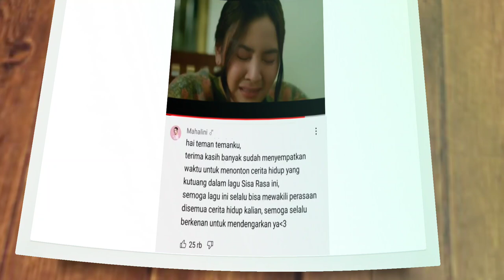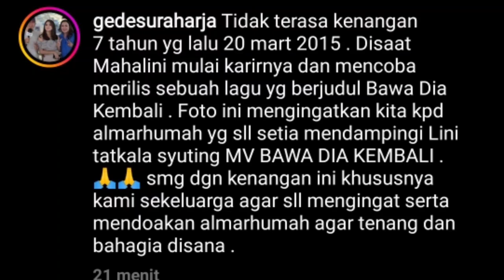Mahalini Raharja & Rizky Febian Senasib| Sejarah 'Sisa Rasa' Pasca Ibu Mahalini Meninggal Dunia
Rizky Febian dan Mahalini Raharja sama-sama kehilangan ibunya.

Mahalini kehilangan ibunya, Ni Nyoman Serini pada Kamis, 8 Juli 2021. Upacara ngaben untuk jenazah ibunda Mahalini dilakukan pada Minggu, 11 Juli 2021

Sementara ibunda Rizky Febian, almarhumah Lina Jubaedah meninggal dunia pada 4 Januari 2020 lalu.

Singel "SISA RASA" yang dibuat Mahalini ini, pasca ibunya meninggal dunia. Adapun makna lagu tersebut, ada seseorang yang telah memberi cinta dan kasih sayang tulus, namun meninggalkannya untuk selamanya-lamanya. Meski begitu, Mahalini mengaku, selain lagu tersebut untuk ibunya, juga bersifat universal.

“Jadi sebenarnya single ini itu aku ciptain sebenarnya untuk universal sih. Tapi kalo dari hati aku sendiri itu untuk mama kan," tutur Mahalini dikutip dari sumber istimewa terpercaya.

"Ya kalo dari aku juga ingin menciptakan universal, jadi mungkin kalian yang lagi di ghosting, kalian yang lagi ditinggalin, jadi kayak ya udah itu ada dua sisi, universalnya aku dapet, buat mama juga dapat gitu," terangnya Mahalini.

JUDUL             : Sisa Rasa
DIRILIS            : 22 Oktober 2021

✓ Video diolah dari berbagai sumber istimewa @mahaliniraharjaofc @RizkyFebianOfficial @mylinzofficial3058 @PutriDelinaProductions @SPROSULEPRODUCTIONS @OFFICIALSLMEDIA